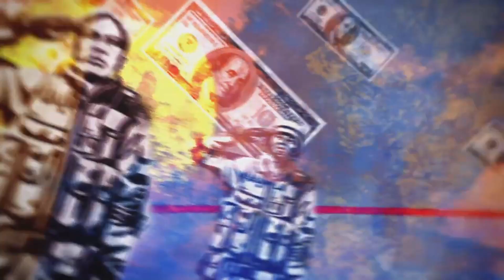Showdown: Exposure | RePlay: InFamous Second Son: Heroic Karma Finale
Reggie is dead, and Hank has been spared. The city of Seattle as a whole has had enough of the D.U.P and Augustine. The citizens have decided to rebel against the D.U.P after seeing Delsin and Co's heroic actions. Now Delsin, along with the arrival of Fetch and Eugene take the fight to their headquarters in a final all-out battle. The road to heroism reaches its end in the final installment of the Heroic Karma section of RePlay: InFamous Second Son. Enjoy the show everyone.